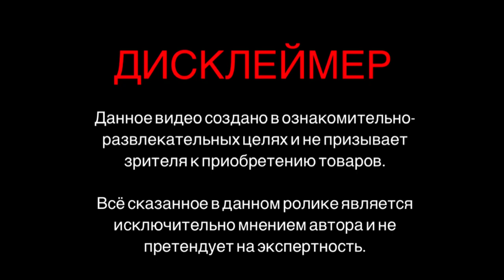10 НОВИНОК МОЕЙ КОЛЛЕКЦИИ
А не распаковать ли сегодня десяточек коробочек?!
Конечно распаковать.
И обозреть, парфюмерный блогер я или кто!
Немного старого доброго люкса.
Немного современной ниши.
Немного шуршания и много настроения.
И обязательно одно разочарование.

❌рекламы
❌распива

00:00 Приветствие и игры с Ютуб
00:36 Концепция ролика
01:24  Euphoria Calvin Klein
04:45 Roma Fiori Bianchi Laura Biagiotti
07:15 Byzance (2019) Rochas
10:56 Bois Precieux Secret II Eisenberg
15:07 Cuir D'Orient Secret VI Eisenberg
18:52 Blue Diamond ANFAS ALKHALEEJ
22:53 Про бренд Les Bains Guerbois
23:15 1979 New Wave Les Bains Guerbois
26:44 Damier Les Bains Guerbois
31:02 Fugazzi Parfum 1 Fugazzi
34:56 Infinite Sky Estée Lauder
38:15 Возвращение к бакариному недоразумению
39:17 Увидимся!